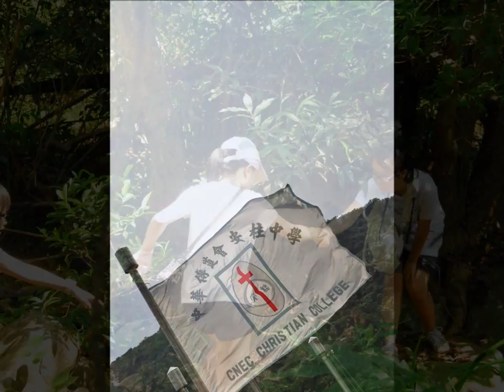2011-2012 CNECCC F.1 Top Teen Camp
a video with the photos of CNECCC 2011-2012 Top Teen Camp